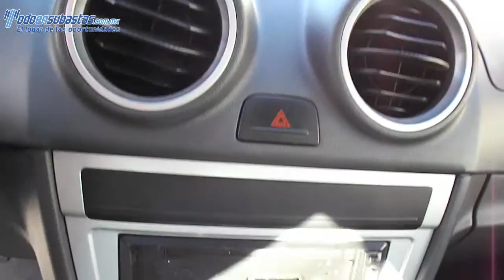136432 Volkswagen / Gol / 2012